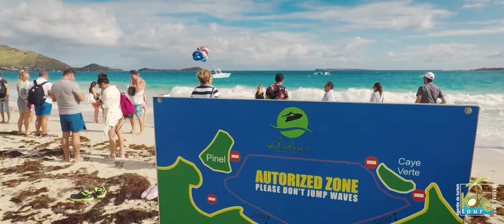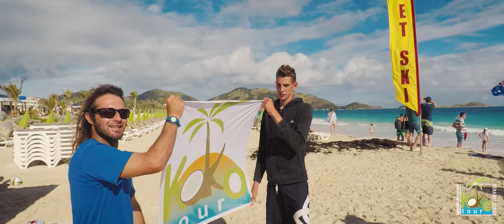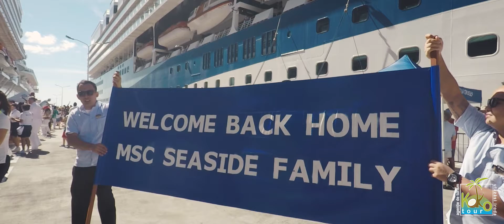Kokotour - St Maarten MSC SEASIDE